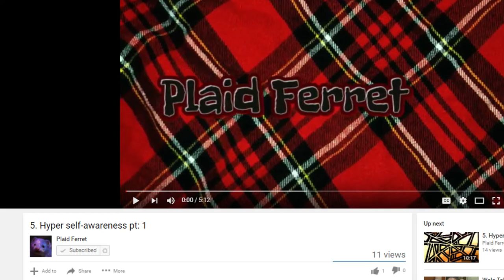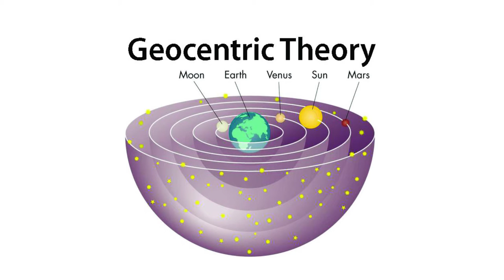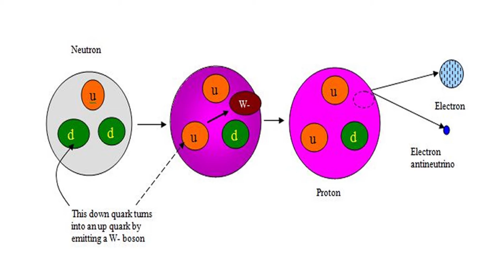Open Vs Closed Mind | Religion, science and philosophy